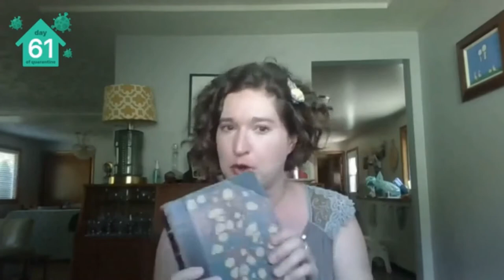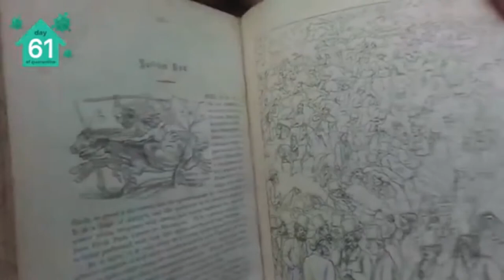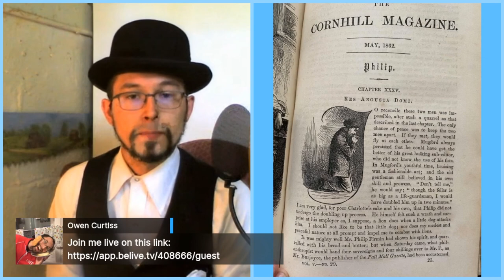1_A Victorian Periodical Parade Dr. Nixon Observes Victorians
Hello and Welcome to our first Youtube Video. This is edited (only slightly) from it's original form from our Facebook page of the same name, . In this episode Dr. Kari Nixon, @halfsickshadows, talks about what we are planning to do with this channel and what she does in her field. She then reads an article from Cornhill magazine from 1862, cornhillmag, analyzing and titrating the daily lives of Victorians for your consumption.